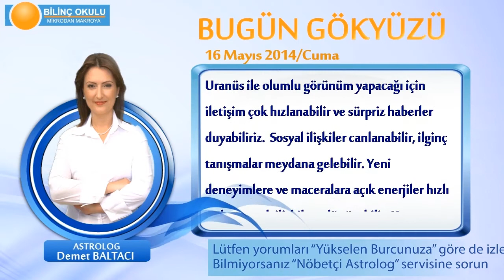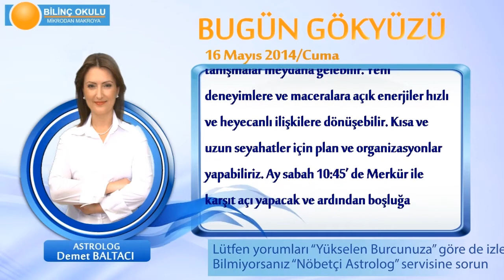BOGA Burcu, GÜNLÜK Astroloji Yorumu,16 MAYIS 2014, Astrolog DEMET BALTACI Bilinç Okulu